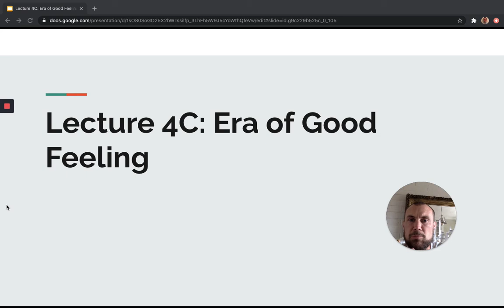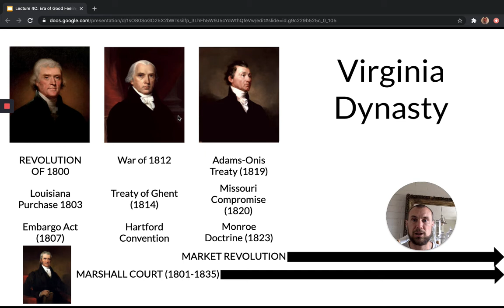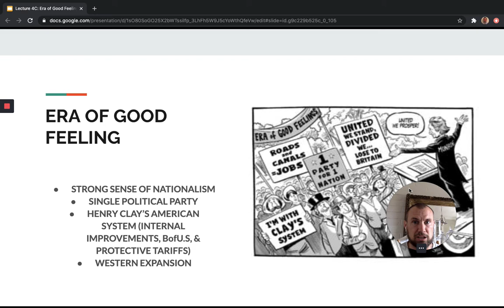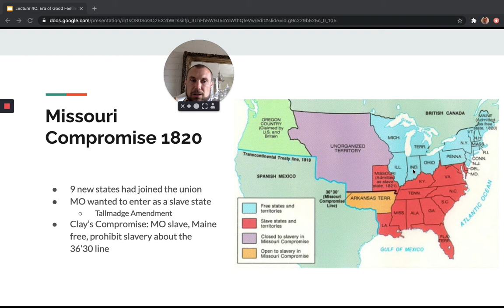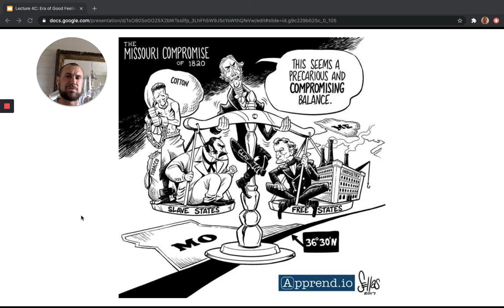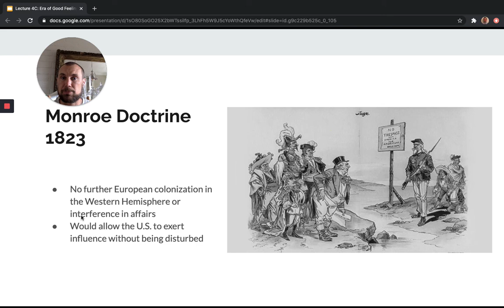Lecture 4C: Era of Good Feelings